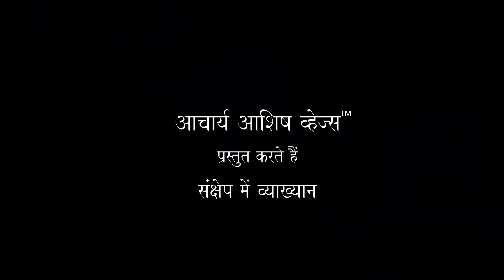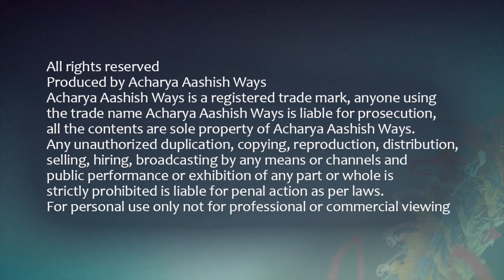शांति - एक रास्ता - आचार्य आशीष व्हेज्स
“ समाधि वो द्वार है, जहाँ से शांति रास्ता बनाकर आपको आपकी अंदुरनी यात्रा करवाती है, शांति में आप अपने एहसास को दूसरों से साझा करते हैं, शांति में आप अर्थ पूर्ण (meaning full) हो जाते हैं, यानिकी शांति से आपको  दुनियादारी समझ में आ जाती है | आप हर चीज का मतलब समझ जाते हैं | ” आचार्य आशीष

Live Video in Hindi by Acharya Aashish